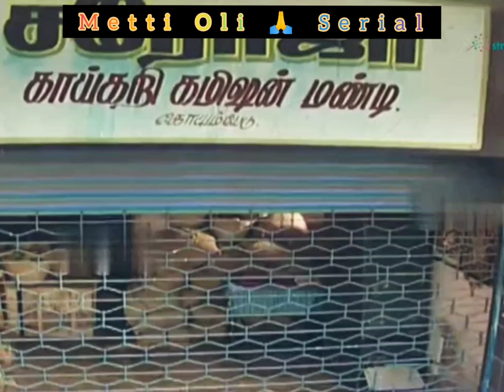Metti Oli 🙏 Serial | Saro Delivery Scene and Manickam beaten by Ramesh